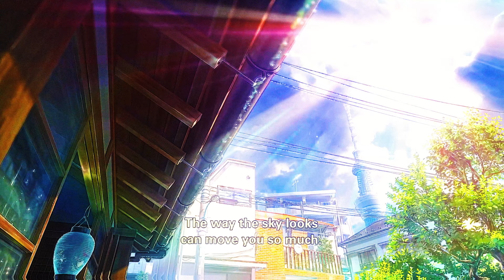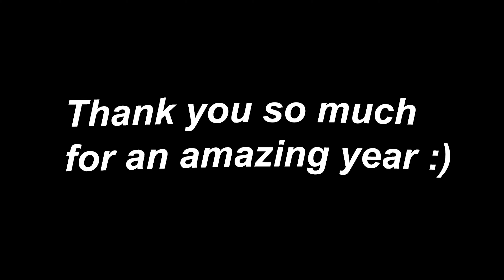W A S T E 2023 Recap*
Recap of 2023🔮
🎵: Nomu - Waste